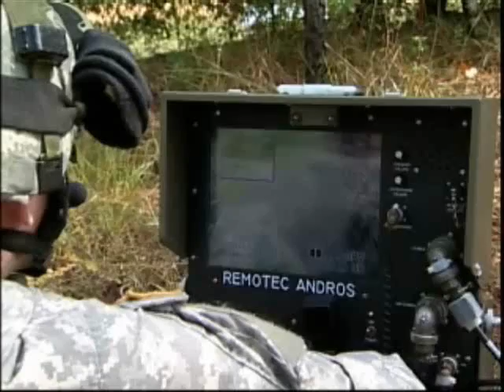Army - Air Assault Expeditionary Force Experimentation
The Air Assault Expeditionary Force (AAEF) experiment is the Army s principal live, prototype, discovery experiment that began in 2004 at the direction of the U.S. Army Training and Doctrine Command (TRADOC) and is in the third year (Spiral C) of a four-year campaign designed to evaluate emerging technologies and operational concepts in order to inform development efforts related to both current and future forces and enhance risk reduction for the Future Combat System Program of Record.